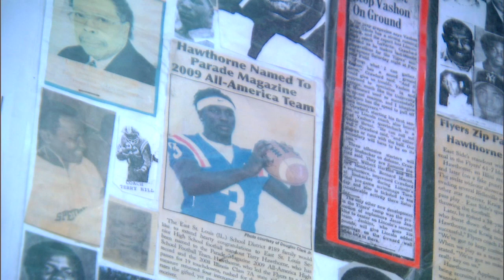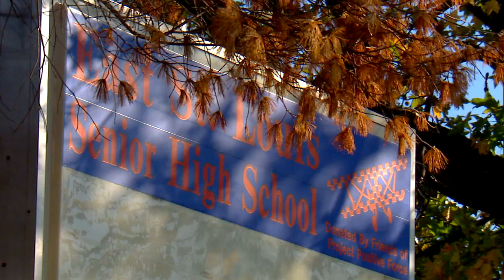The Journey: Terry Hawthorne | Illinois Football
A closer look at Illinois' Terry Hawthorne.